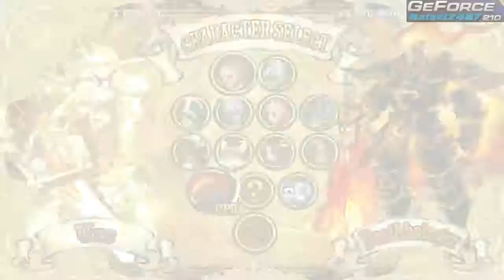Battle Fantasia (GeForce 210 + E6550) PC Gameplay 1 HD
Tested on the GeForce 210 and Core 2 Duo E6550
Resolution: 848 x 480 / FPS Results: 45 - 60
Graphics Quality: Fixed / Graphics Driver: 341.44
Operating System: Windows 7 Ultimate SP 1 64-bit

(PC Specifications used to test the game)
Processor: Core™2 Duo E6550 3.2 GHz (OC)
Graphics Card: Geforce 210 1 GB DDR3 (OC)
Memory (RAM): 4 GB Ram DDR2 Patriot / Kingston
Motherboard: Biostar G31-M7 TE Ver.771998
Sound Hardware: Realtek ALC662 6-Channel HD
Power Supply: Enermax Modu87 600 watts
Optical Drive: Lite-On IHAS124-04 / LG GSA-H55L
Hard Drive: 2 TB Internal Hitachi / Samsung / Sea Gate
Monitor: Sony BRAVIA LCD TV 32" CX320 Series
LG 21" FLATRON E2041 / Samsung 22" LED S22B300B

(Game Details)
In keeping with the fantasy themes of the game,
Battle Fantasia also has elements familiar to fans of
role-playing games. Instead of having a standard
health bar, characters have hit-points that drain away
as they take damage. As a result smaller characters
have less health but are faster and harder to hit,
whereas larger ones can deal greater damage at
the cost of a faster pace.
This means the game play experience is unlike
any fighter you’ve played before. Battle Fantasia
includes a variety of different modes e.g. story,
practice, survival, time attack, versus and online
multiplayer. What’s more, by playing through the
story mode, it’s possible to unlock new costumes
for the fighters, along with a range of artwork by
Guilty Gear series legend Emiko Iwasaki.

(Optional Hardware Requirement)
Processor: Core™2 Duo / 2.0GHz / 3.1 GHZ / I3 / I5 / I7
Core™2 Extreme Edition / Xeon / or Higher AMD 64-X2
4400 AMD / AMD / R2487 / Quad Core / Phenom X4 / X6
Memory: 2 GB RAM 4 GB 16 GB 32 GB RAM or Higher
Graphics Card: NVIDIA Geforce / AMD Radeon / 7600
7800 / 7900 / 8800 / 9500 / 9800 GT / 210 / 220 / 240
230 / 260 / 410 / 430 / 440 / 450 / 520 / 560 / Ti 560
GTX 580 / 610 / 320 / 630 / 680 / GTX 650 / 690 /
710 / 730 / 740 / 960 / HD 4600 / HD 3600  / HD 4850
HD 5450 / HD 7970 / HD 5770 / HD 7850 / HD 7850
HD 7770  / HD 6570 / HD 7970 / HD 5670 ­/ HD5770
HD 6570 / R240 / 5570 / HD 7790 / R7 240 / 7850
TURBO DUO R9 270 / R9 270X / HD2487 2GB GDDR5
Operating System : Windows / XP / Vista / Win 7 / Windows 8